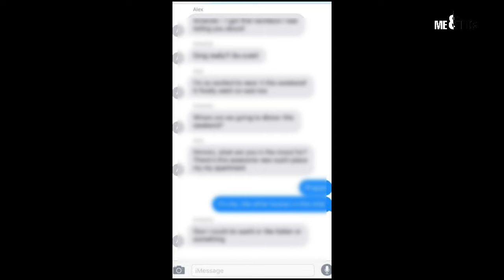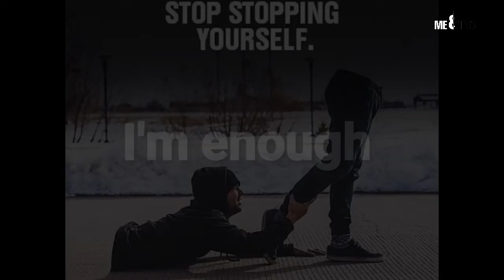One side lover | self motivation | me and me